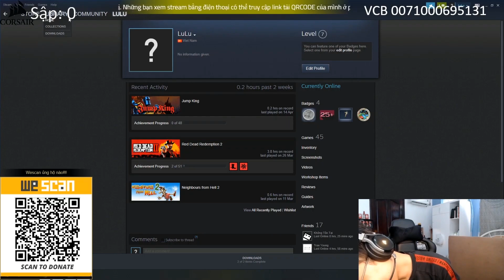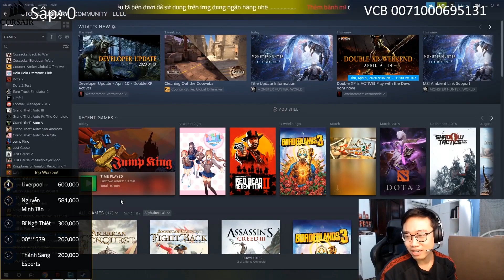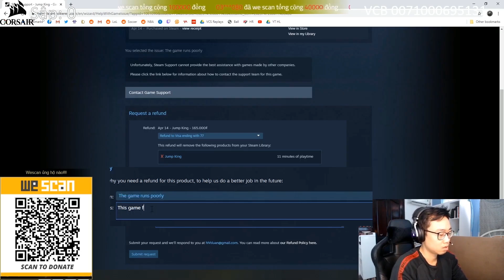Lu Hoàn Thành Jump King Trong 10 Phút [Hoàng Luân]